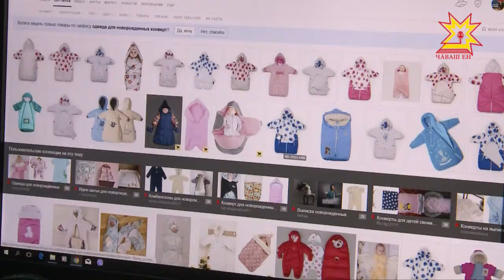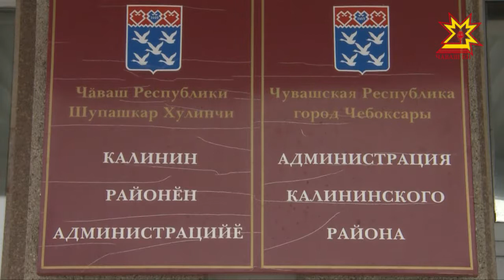Çамрăк çемьене укçа енчен пулăшни пысăк пĕлтерĕшлĕ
Республикăра паянхи кун тĕлне 7 çемье пĕрремĕш ачашăн укçа илме документсене пуçтарса парса, çăмăллăха тивĕçнĕ. Халĕ вара ыттисем те çак укçа-тенке илме кирлĕ хутсем хатĕрлеççĕ. Çăмăл-и, йывăр-и вĕсене пуçтарма? Мĕн чухлĕ вăхăт кирлĕ-ши çак ĕçе тума. Çак ыйтусене эпир те тĕпчесе пăхма шутларăмăр.